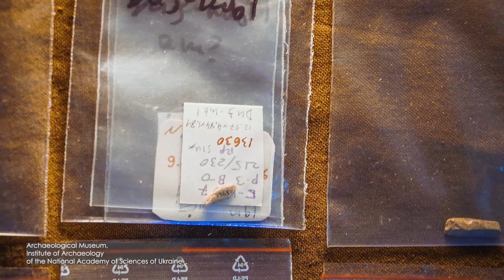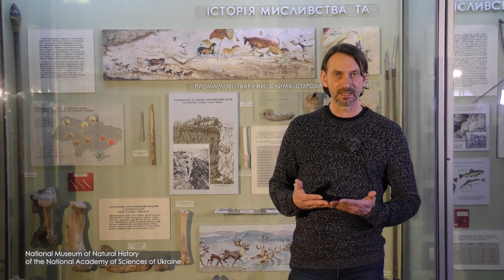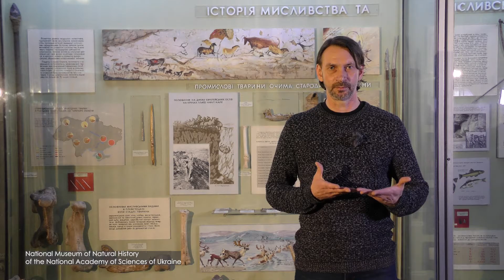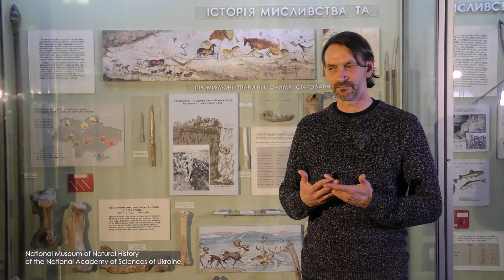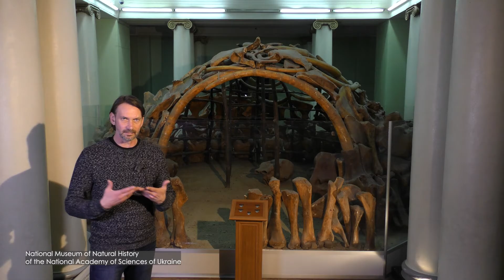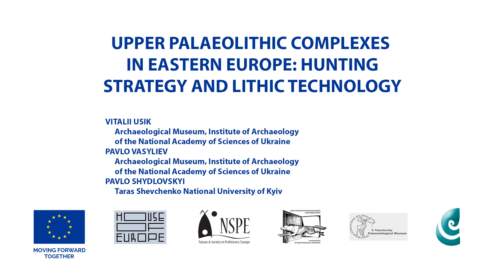Upper Palaeolithic Complexes in Eastern Europe: hunting strategy and lithic technology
Speakers:
Pavlo Vasyliev, Vitalii Usik (Archaeological Museum, Institute of Archaeology of the National Academy of Sciences of Ukraine) and Pavlo Shydlovskyi (Taras Shevchenko National University of Kyiv).